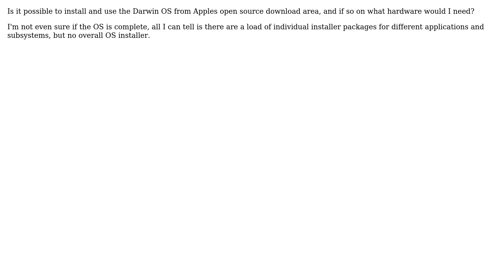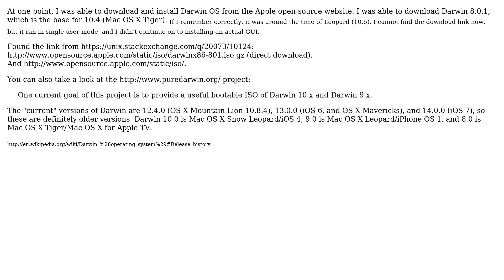Apple: How to install and use The open source Darwin OS? (2 Solutions!!)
Apple: How to install and use The open source Darwin OS?

With thanks & praise to God, and with thanks to the many people who have made this project possible! | Content (except music & images) licensed under CC BY-SA | Music | Images & others | With thanks to user stuffe user daviesgeek user Abhi Beckert and the Stack Exchange Network Trademarks are property of their respective owners. You are responsible for your own actions.